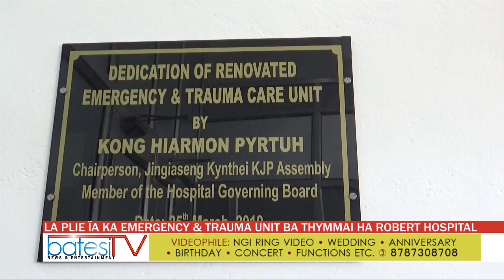LA PLIE ÏA KA EMERGENCY & TRAUMA UNIT BA THYMMAI HA ROBERT HOSPITAL